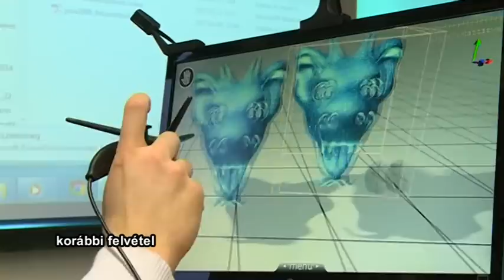2016.08.10. DK sajtótájékoztató